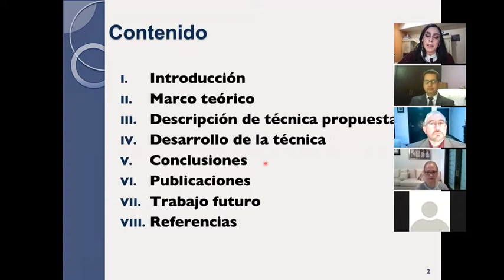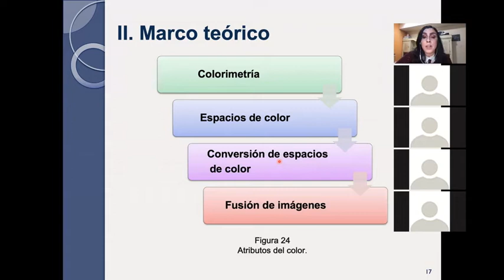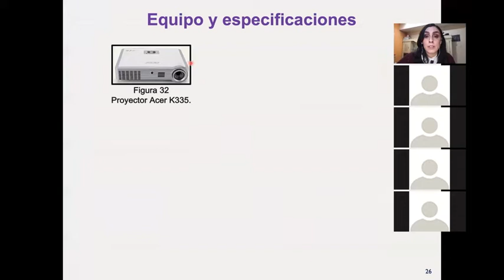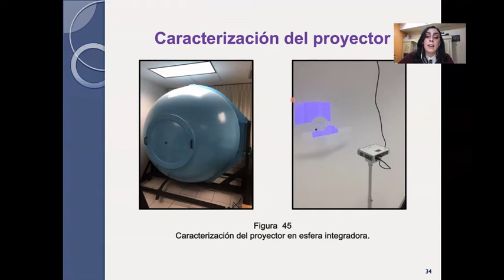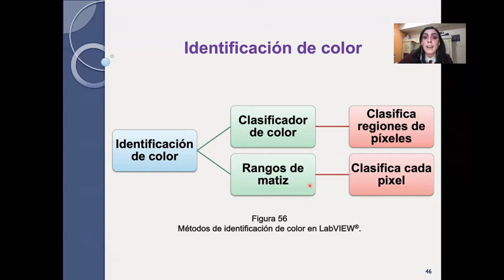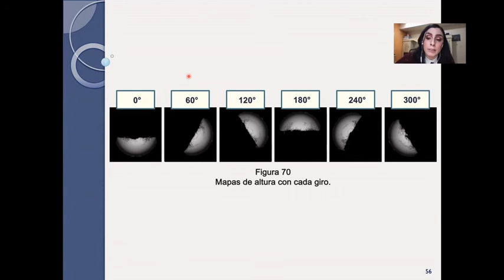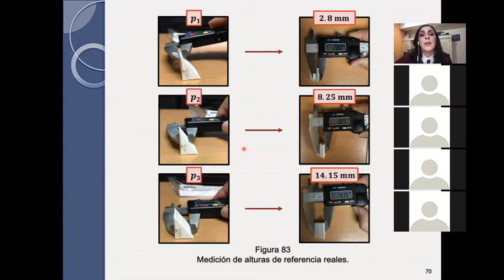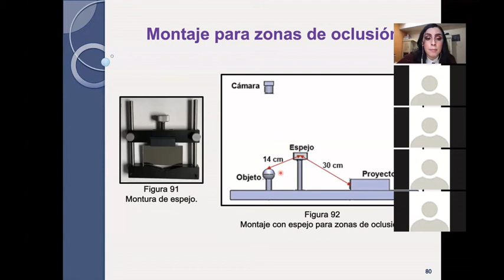Predoctoral: Perfilometría de superficies por proyección ortogonal de franjas de color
Estudiante: Nadia Tornero Martínez
Director de tesis: Dr. Gerardo Trujillo Schiaffino

Fecha de examen predoctoral: 14 de diciembre de 2020

Doctorado en Ciencias en Ingeniería Electrónica
División de Estudios de Posgrado e Investigación
Instituto Tecnológico de Chihuahua